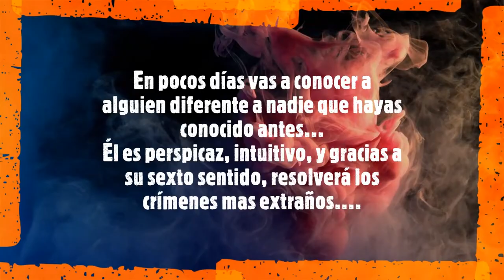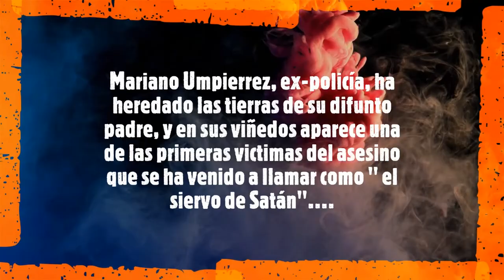¡ EL DETECTIVE MARIANO UMPIERREZ ESTÁ A PUNTO DE ENTRAR EN TU VIDA !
Alberto Lajas presenta en directo su próxima novela, la cual nadie se espera y por lo que muchos se asombrarán...